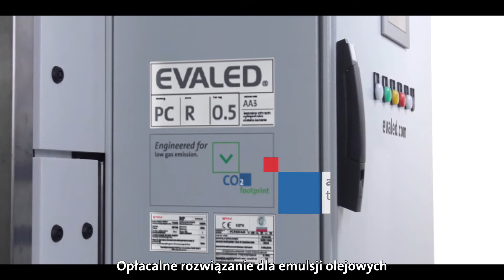Wyparki EVALED® RV N do oczyszczania ścieków przemysłowych [PL]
EVALED® RV N to nowa linia energooszczędnych wyparek o cyrkulacji naturalnej (MVR) przeznaczonych do ścieków zaolejonych i instalacji odzysku wody.
Zaprojektowane do oczyszczania ścieków zaolejonych szczególnie w instalacjach obróbki mechanicznej i powierzchniowej. Urządzenia bezproblemowo produkują destylat z nieagresywnych ścieków zawierających olej, metale ciężkie oraz rozpuszczone sole.

Wyparki EVALED® RV N są zwłaszcza przeznaczone dla branż:
- motoryzacja
- lotnictwo
- produkcja mebli
- produkcja urządzeń AGD
- produkcja urządzeń medycznych
- mikromechanika
- produkcja części mechanicznych.